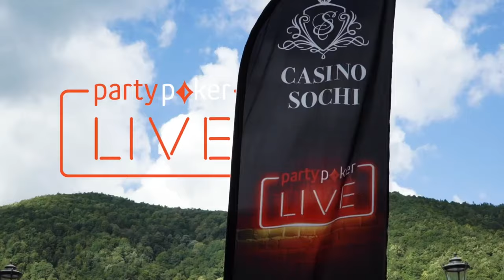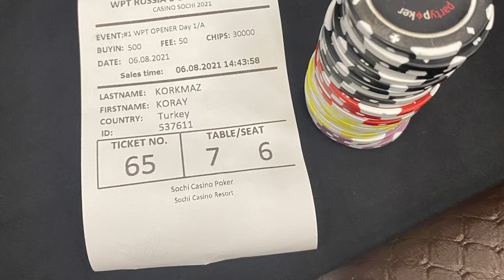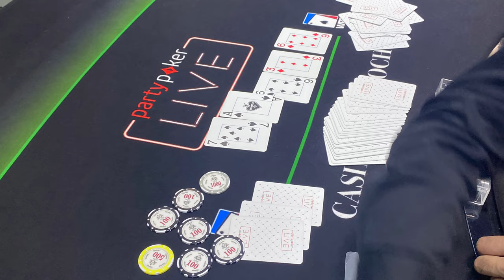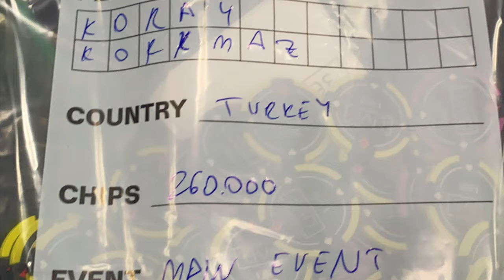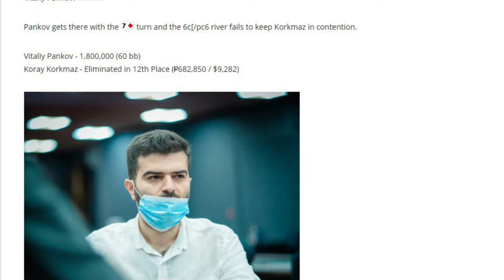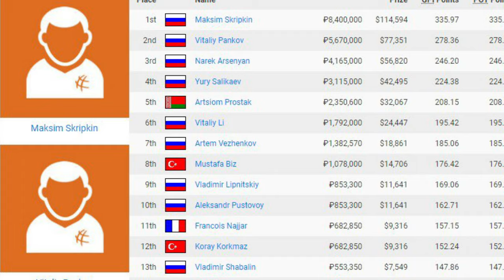Eat Sleep Poker Journey @ WPT Deepstack Sochi ( August 2021 )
Soçi / Rusya'daki WPT Deepstack turnuvası poker maceramızı kısa videolarla kayıt etmiştim. Hepsini birleştirip mini bir after-movie hazırladım. İlk kayıt deneyimim olduğu için bir çok hata yapmış olabilirim. Sürçü lisan ettiysek affola, herkese iyi seyirler..

Sonraki videoda görüşmek üzere, hoşçakalın!